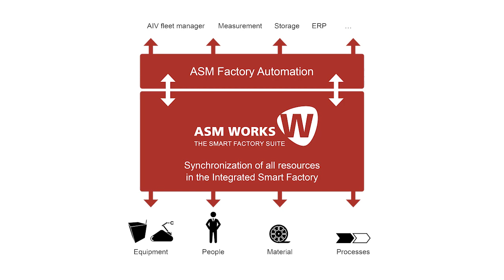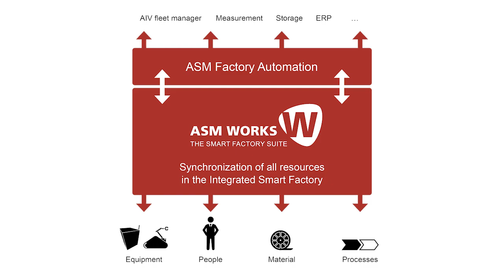Open Automation Show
Open Automation. Modular. Flexible. Vendor-Independent. Let the ASM team show you LIVE how to apply open automation along the SMT line to create competitive advantages in YOUR factories.